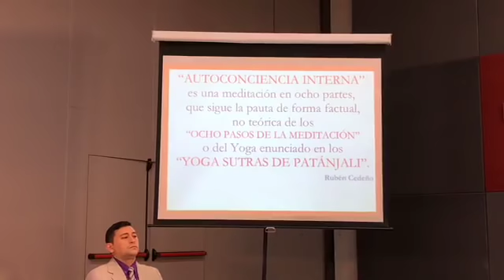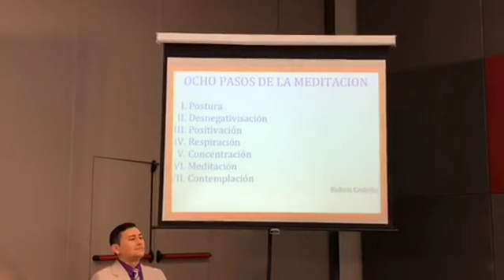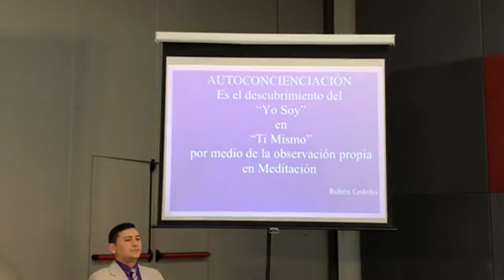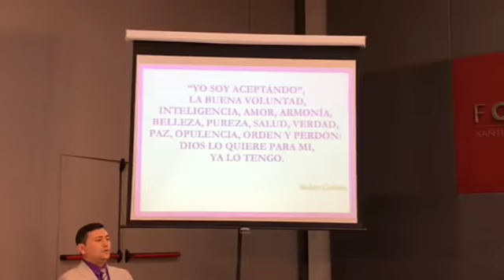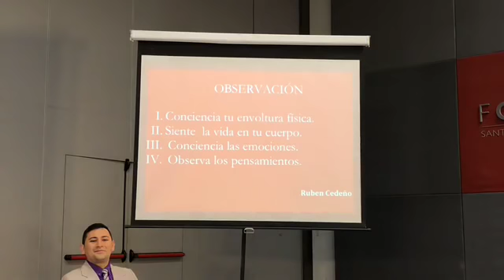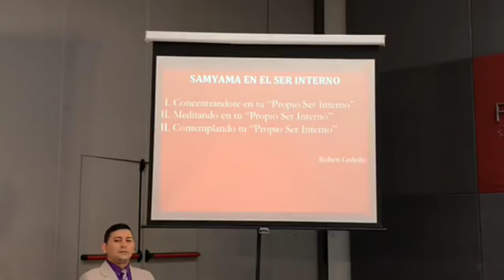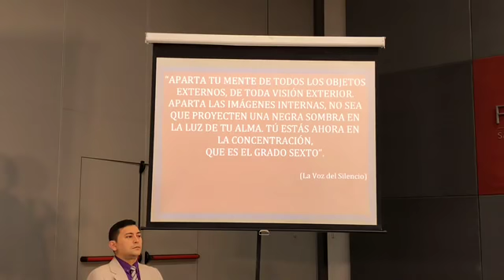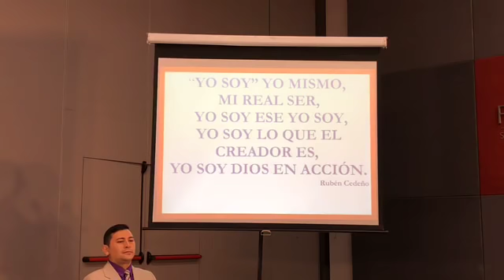AUTOCONCIENCIA INTERNA, por Rubén Cedeño SANTIAGO DEL ESTERO-ARG 14JULIO2018